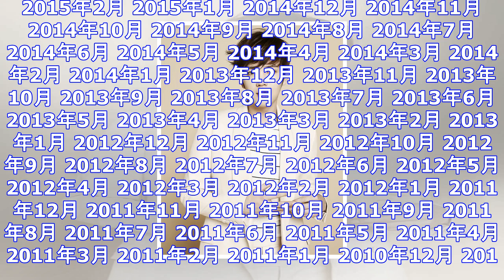チャン・グンソク 2018平昌冬季オリンピック/パラリンピック＆「江原道」広報大使に任命 ｜ ガジェット通信 getnews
DATE:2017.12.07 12:35 Billboard JAPAN ガジェット通信 GetNewsを≫ @getnewsfeedさんをフォロー 　チャン・グンソクが、【2018平昌冬季オリンピ...